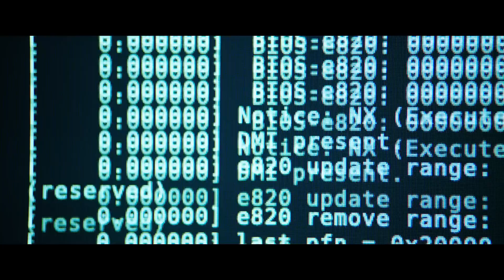Кибер. С 29 января.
События картины будут разворачиваться в мире, где наибольшую опасность представляют разработки в области кибернетики.